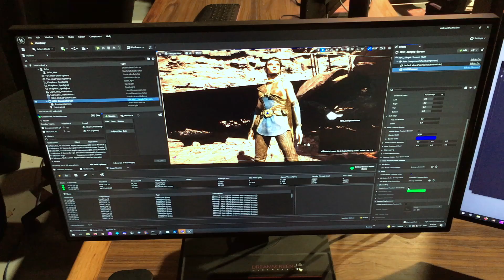UE5 nDisplay lights on test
This was our first test of UE5 on a live wall. It's using a pre-release source build of UE5. Many things in the engine are still fairly rough, but the bits are coming together.